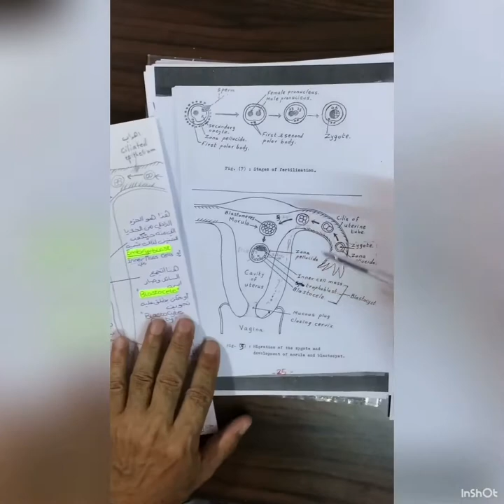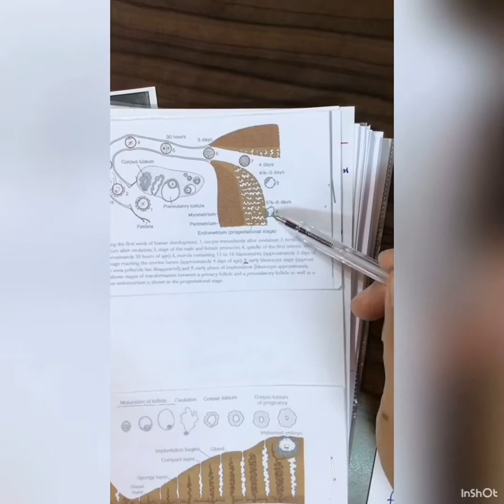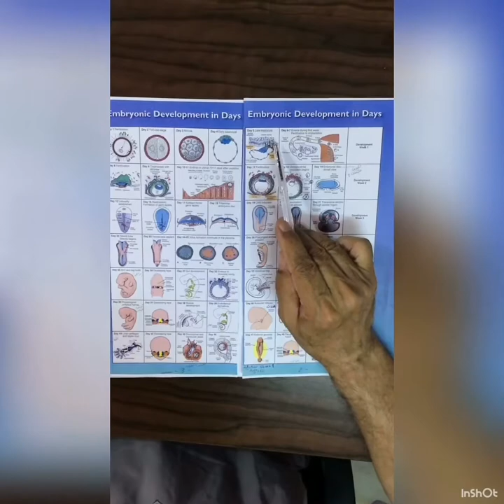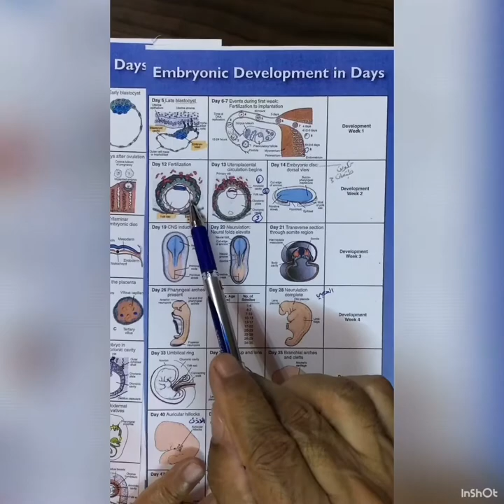Embryology -development of human embryo 1st&2nd week